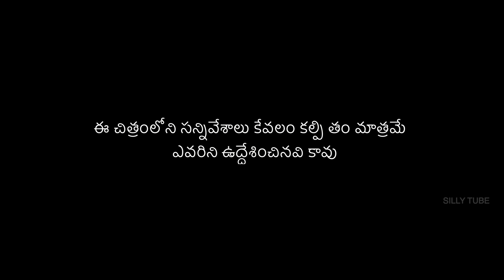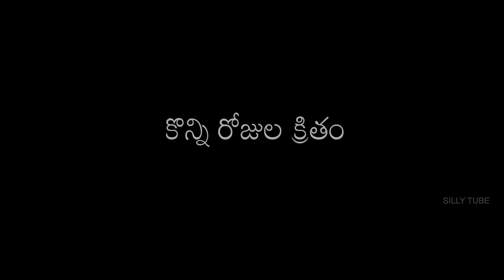Sheksha | New Telugu Short Film 2020 | By Anvesh Puri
Cast: Rakesh,  Sathish CHANURU,  Udaya Sri, Mahesh Kanne, Sai, PRADEEP KUMAR, Jalandhar reddy

Crew : Editing & Di Nagur vali
D O P: Dharma Prabha
Co-Director Mahesh Kanne & Jalandhar Reddy
Producer Udayasri & Sathish CHANURU
Written & Direction Anvesh Puri